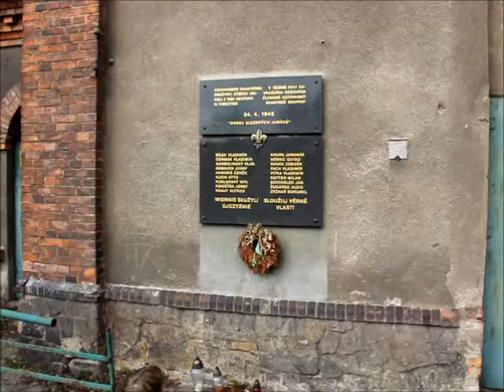Velikonoční výprava do Beskyd 2016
Výprava v termínu 23.–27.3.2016 se spaním na Dřeppeho chalupě. Na programu byla návštěva rozhledny na Velké Čantoryji, mohyly na Ivančeně, pamětní desky popravených skautů v polském Cieszyně a prohlídka Havířova.